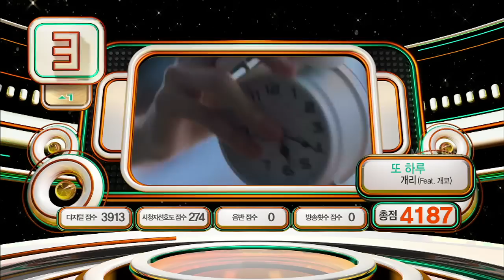[Music Bank K-Chart] 3rd Week of January (2016.01.15)